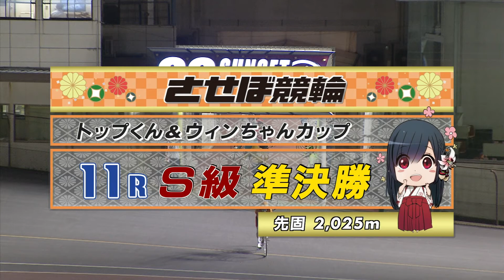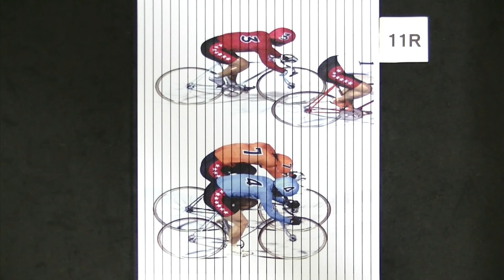2021年8月29日 佐世保競輪FⅠ 11R VTR 審議・写真あり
2021年8月29日 佐世保競輪　FⅠナイター競輪　トップくん＆ウィンちゃんカップ
11Rのダイジェスト